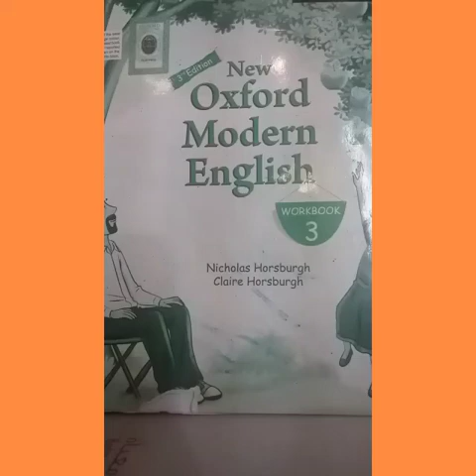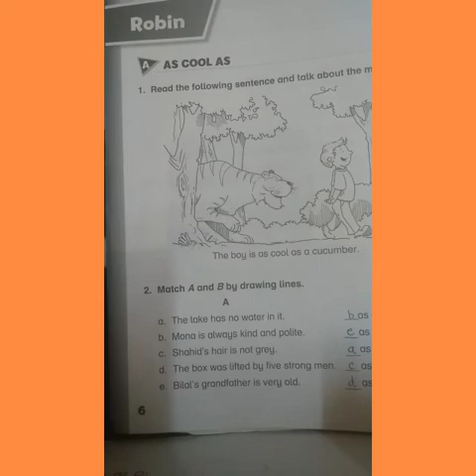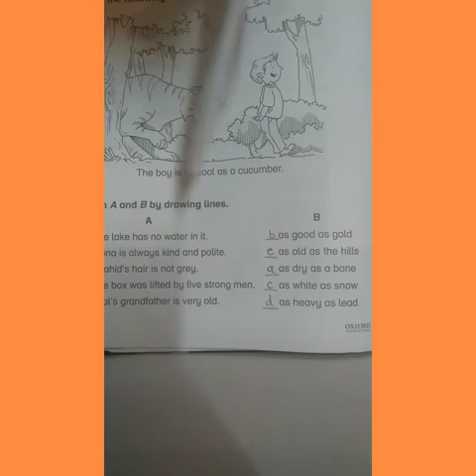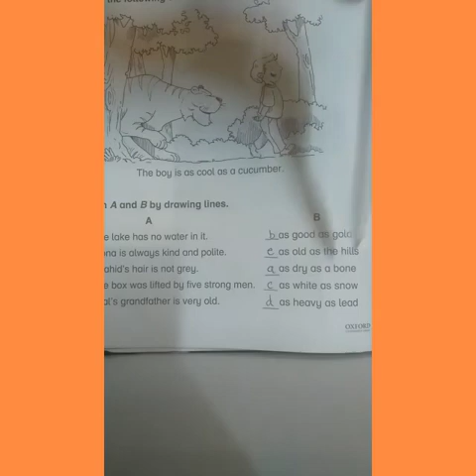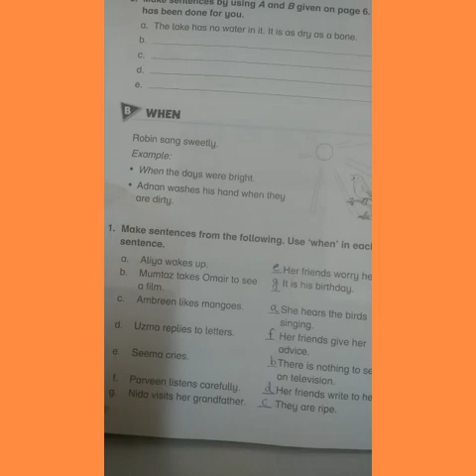"Robin" workbook activities 7/5/20